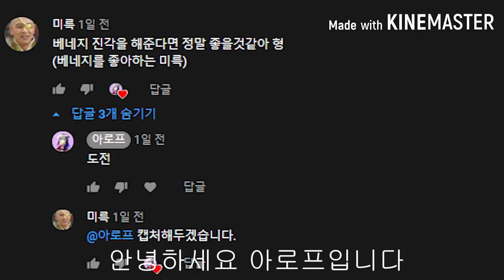[드래곤빌리지] 베네지 진각성 일기 (1)